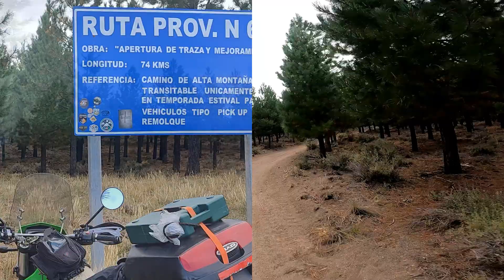Ruta 68 norte neuquino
Linda ruta del norte neuquino que une la localidad de Tricao Malal con Domuyo y sale a 20 km de Varvarco, bueno acá dejo un resumen del recorrido y de esos paisajes tremendos, espero les guste !!!